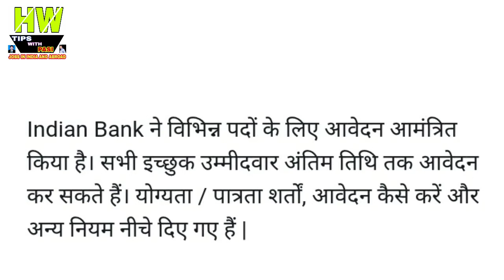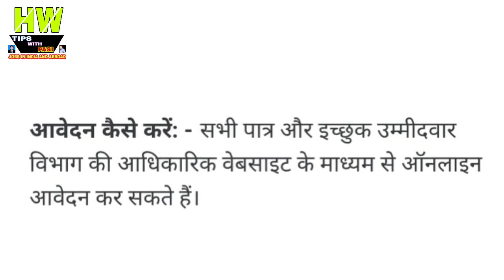Indian Bank में 12 पास के लिए निकली सीधी भर्ती,इस तरह आवेदन करें Government job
1- P² News TV (Pasi Press News TV):-